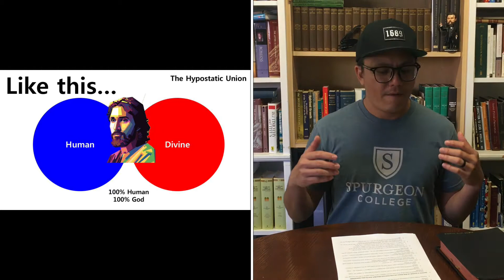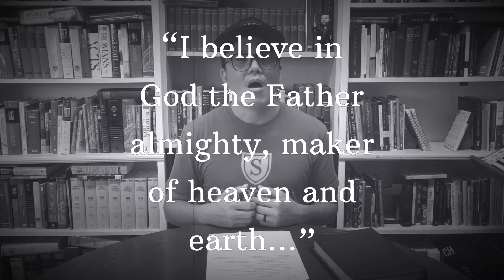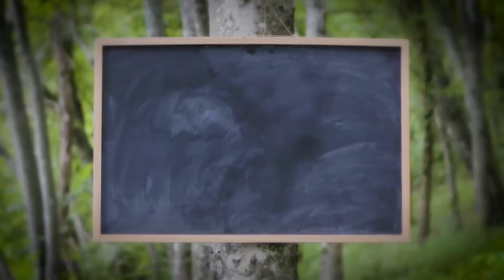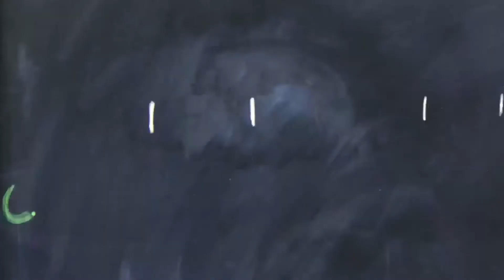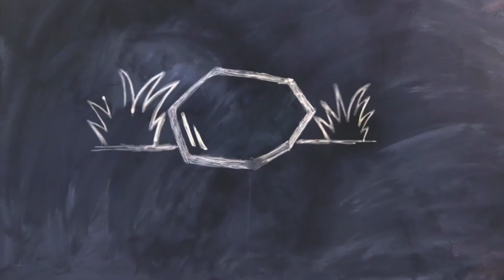GK Sunday Video "God The Son Part 3 & Parable: Wicked Tenants" // 07.19.20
Matthew 21:33-46